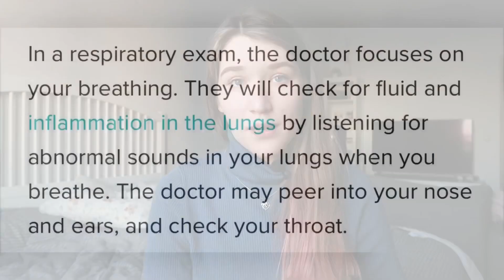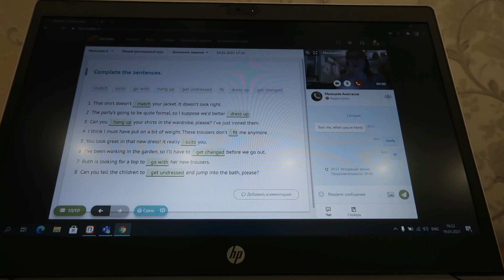Английский для врачей: где учить бесплатно, для чего и как правильно